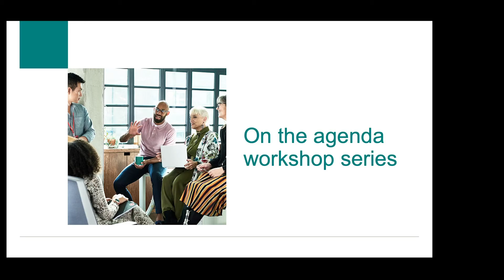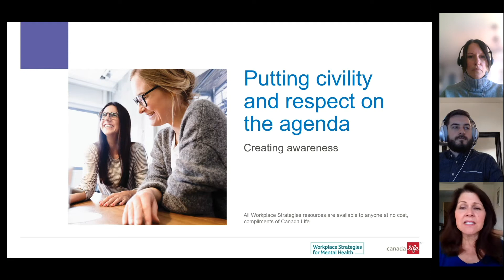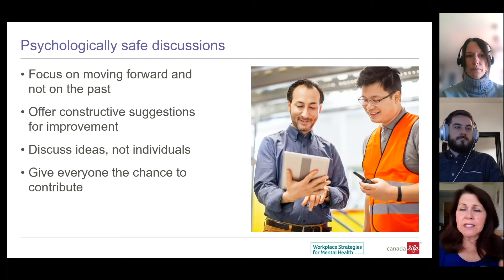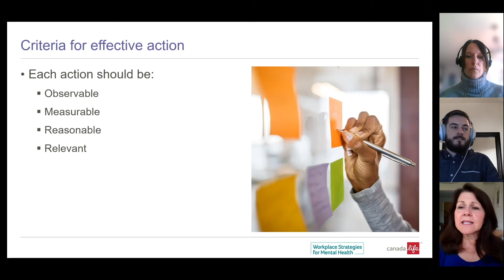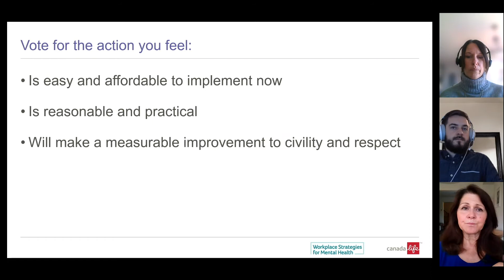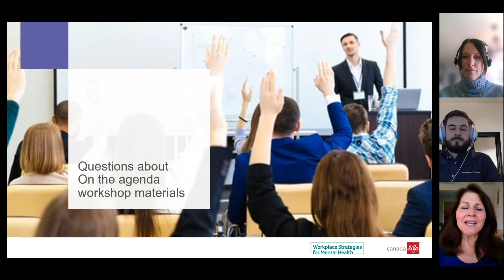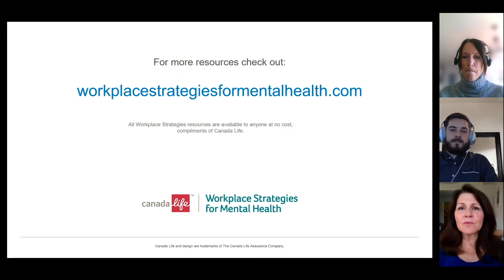Resources for organizational strategies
Watch this 11-minute video to learn more about the resources available to help organizations with policies, programs and psychological health and safety initiatives.